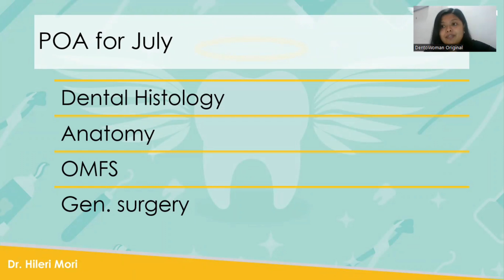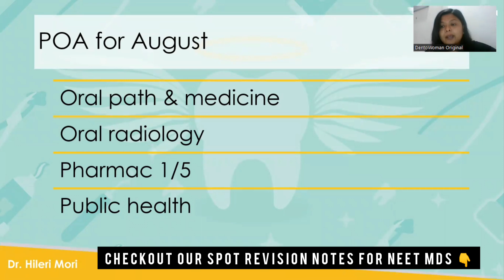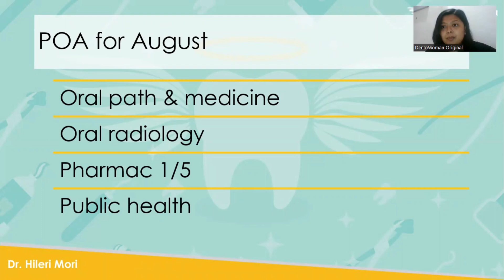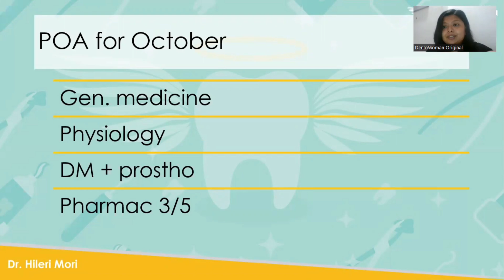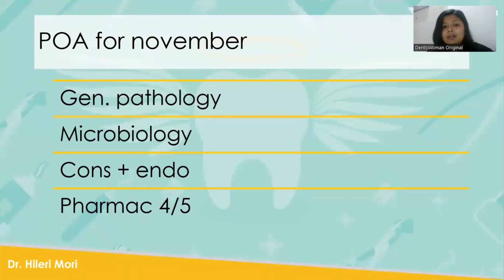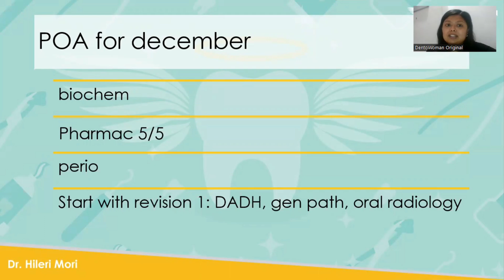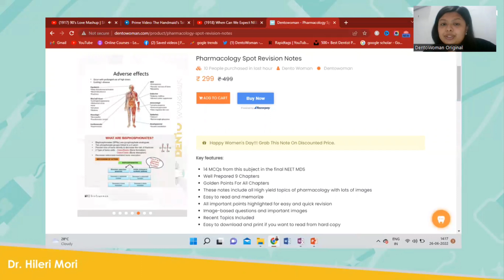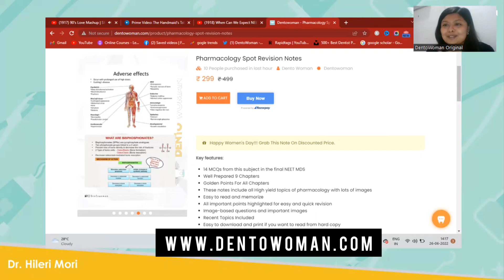NEET MDS 2023 - COMPLETE TIME TABLE of 6 months| HOW TO CRACK NEET MDS 2023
highly important topics of all dental/medical subjects notes !

What is Dtalks?
DTalks is an initiative by DentoWoman to help all the budding dentist, dental graduates and post graduates. Communicate your worries, confusions, doubts directly with DentoWoman on a zoom session.